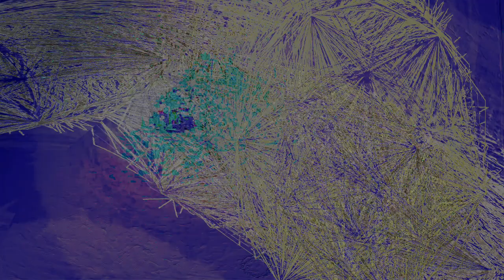Movie 24 08 31 15h42m37s series C video art by chance happenstance and the kiddos are happy